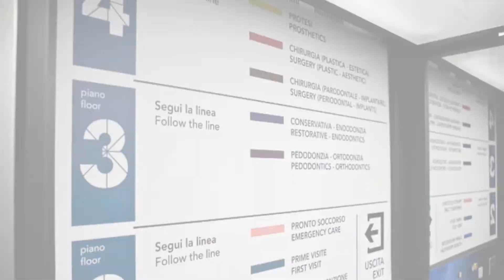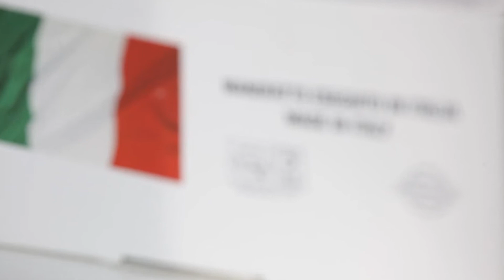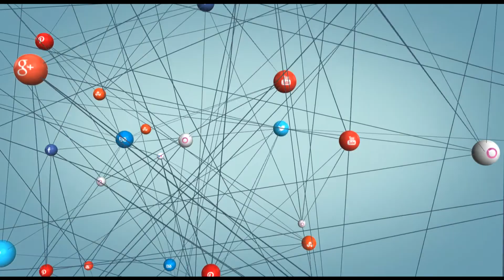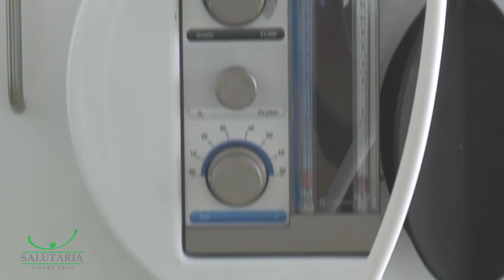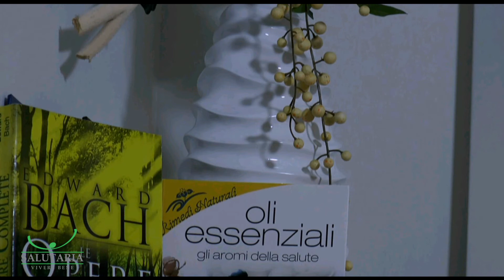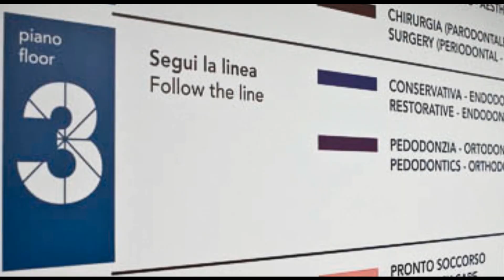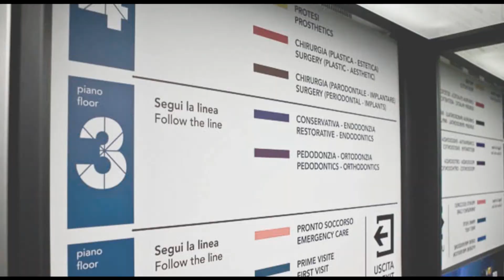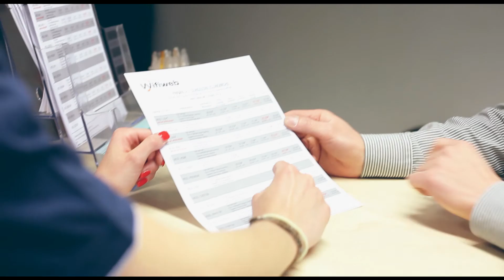La paura del dentista, quali sono le cause reali?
Ospiti in studio: Dr. Alessandro Bellin, psicologo e psicoterapeuta; Dr.ssa Paola Campanaro, psicopedagogista; Dr. Attilio Molino, odontoiatra; Dr. Alessandro Russo, odontoiatra e chirurgo orale